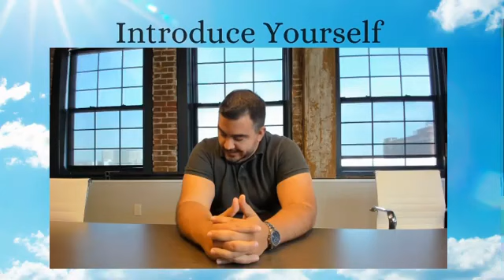A Match Made In Bucks County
Finding the Perfect Match can be challenging but luckily you have us by your side.